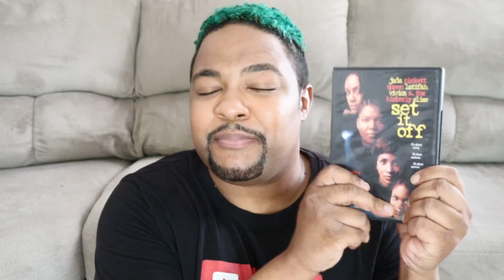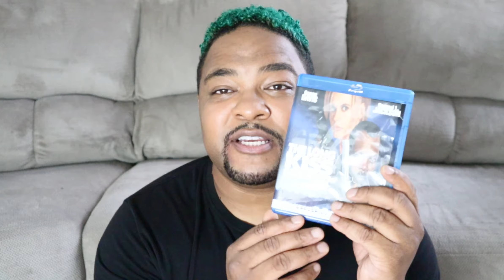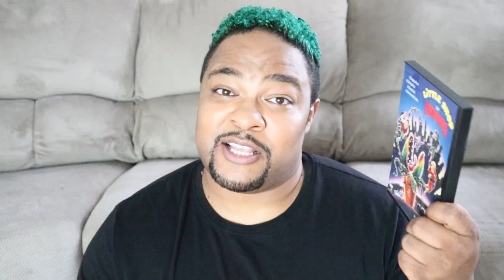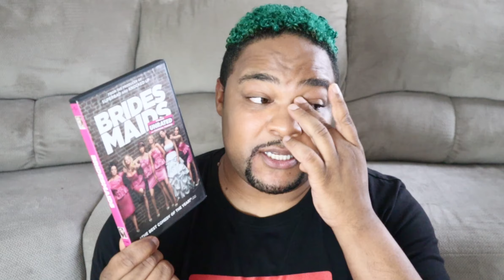Getting To Know Me.....My Favorite Movies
My apologies for this wind in the audio my ceiling fan was on and totally forgot.

A list of my all time favorite movies.
The Lion King
Bridesmaids
After Earth
A Long KISS Good night